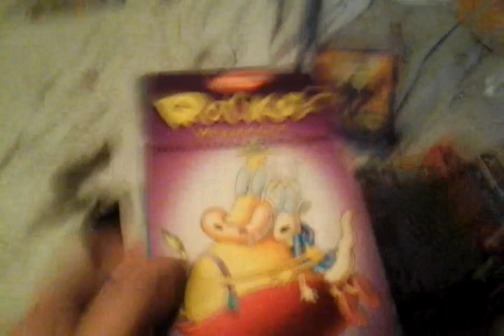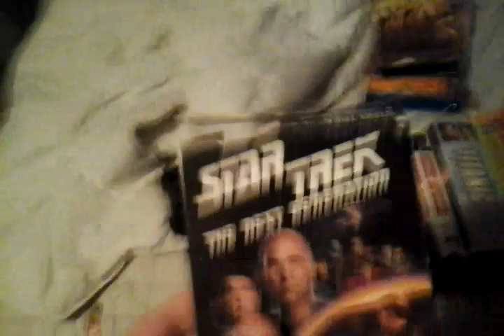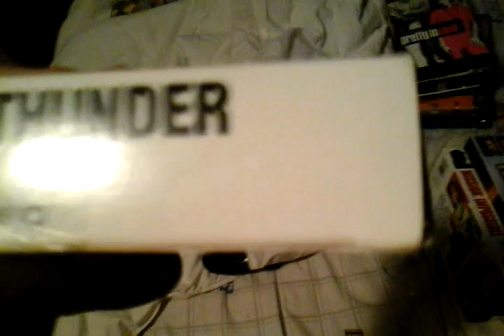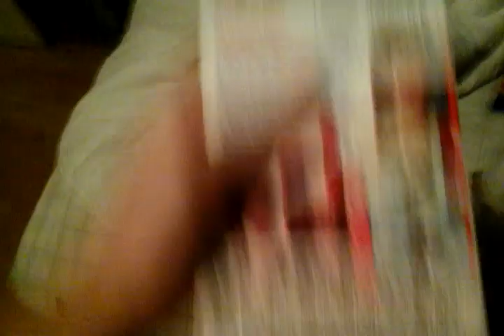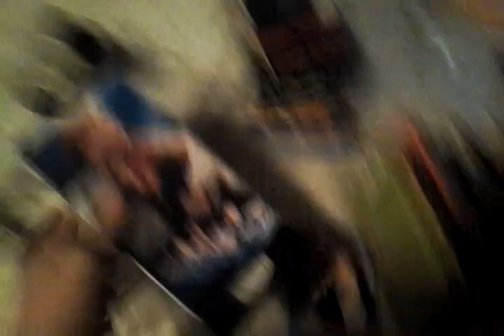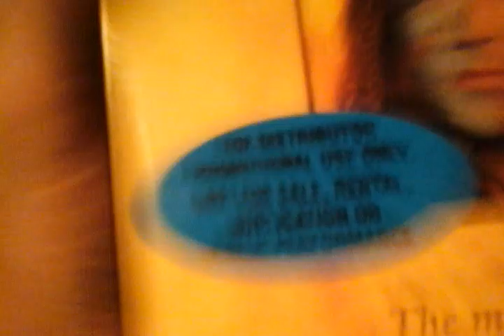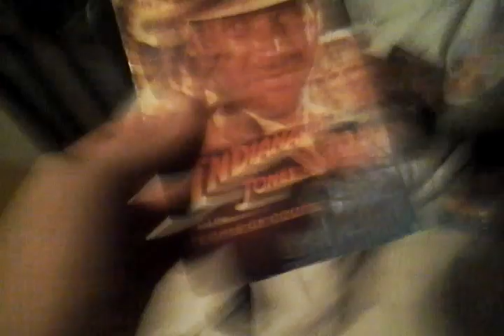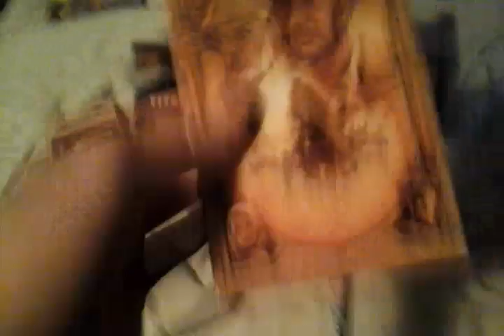My Paramount VHS Collection (2019 Edition)